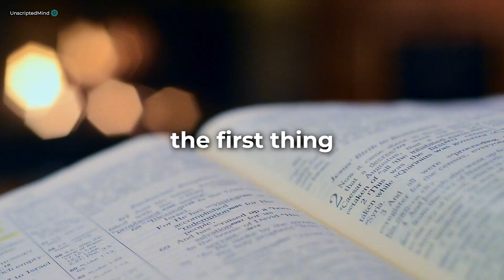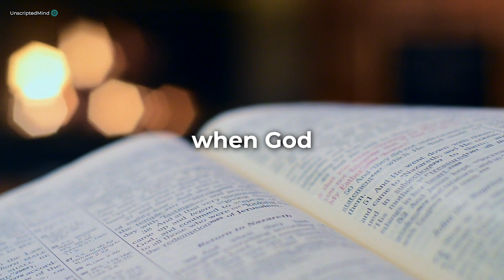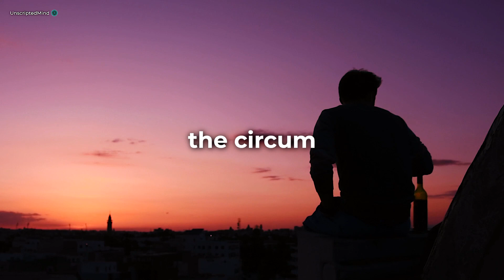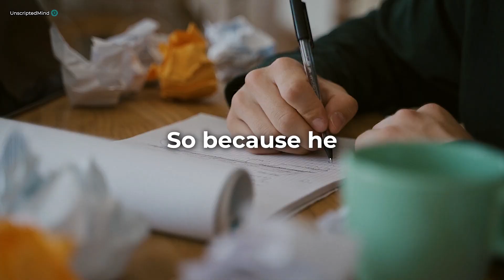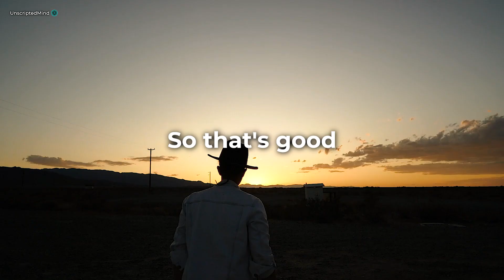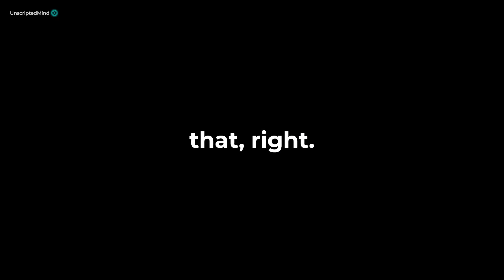Your Adventure Trully Matters So Listen to It - Jordan Peterson Inspirational Speech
In this video, Jordan Peterson Talks about the extreme importance to finding your path in life and turning it into an adventure that will give you meaning and motivate you to go way further than you think it is possible.
Check out the music and the original video down below:
Original video: -